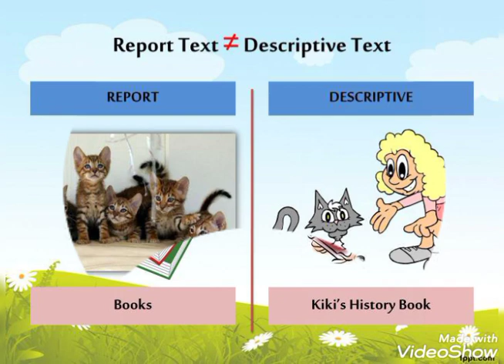Report Text Grade 9